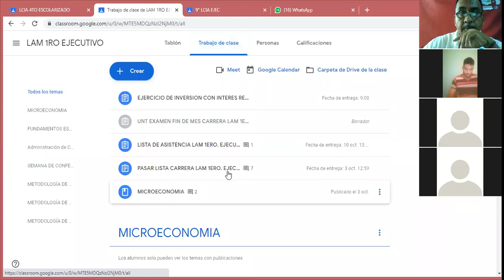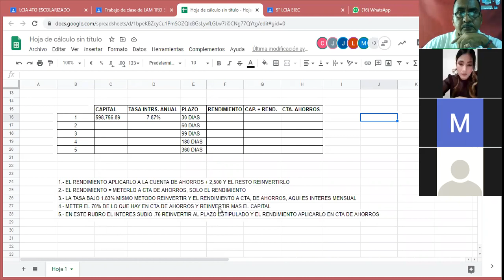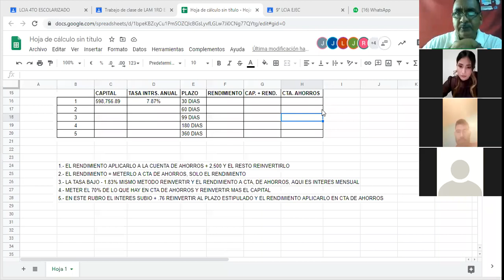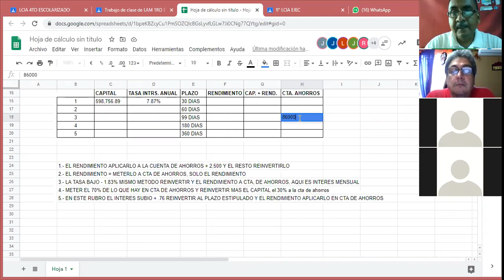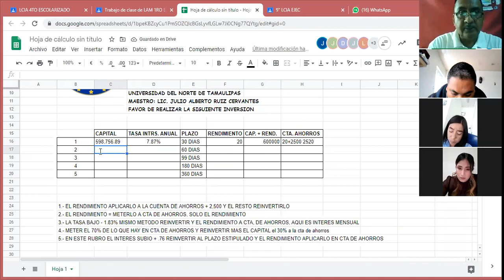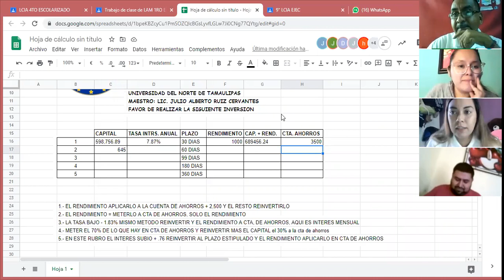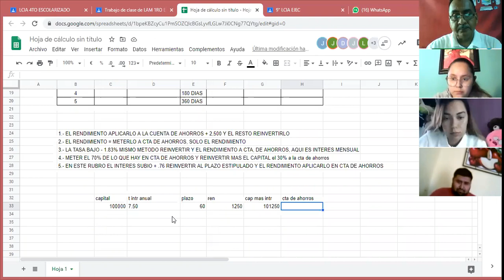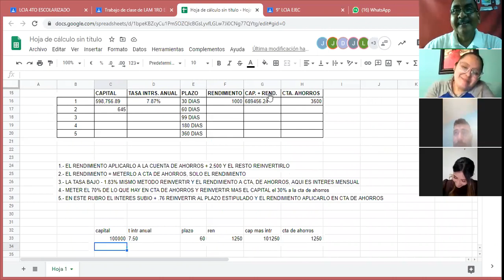LAM 1ERO 17 OCT 1ERA. CLASE